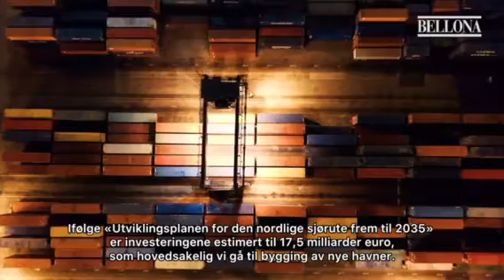Russlands planer for økt næringsutvikling i Arktis - hva blir miljøkonsekvensene?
Bellona Environmental Transparency Center (tidligere Bellona Russland) har sett på hva Russland foretar seg i Arktis i dag og deres planer for videre  utvikling av ressurser i dette sårbare området. Hvilke konsekvenser vil den økte aktiviteten ha for miljø og klima i Arktis, nå som de er isolert fra vesten?